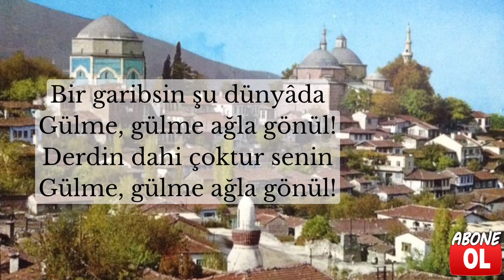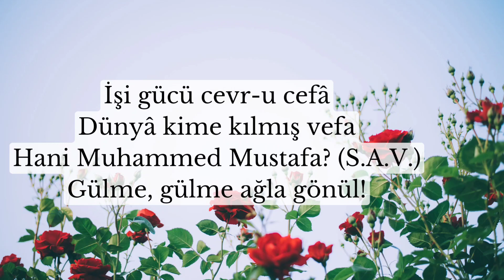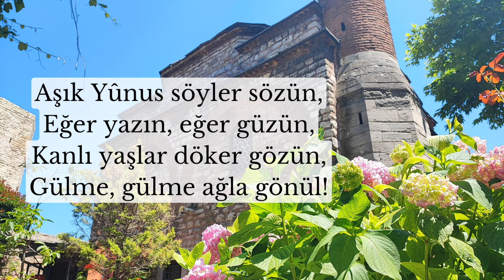Şiir - Bir Garipsin Şu Dünyada - Yunus Emre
Bir Garipsin Şu Dünyada

Bir garibsin şu dünyâda
Gülme, gülme ağla gönül!

İşi gücü cevr-u cefâ
Dünyâ kime kılmış vefa
Hani Muhammed Mustafa? (S.A.V.)

Ebûbekir Sıddık Veli
Oldur Peygamberin yari
Hani Ömer, Osman, Ali

Bir gün olup ecel gele
Kullar kulluğunda kala
Cümle âlem toprak ola

Aşık Yûnus söyler sözün,
Eğer yazın, eğer güzün,
Kanlı yaşlar döker gözün,